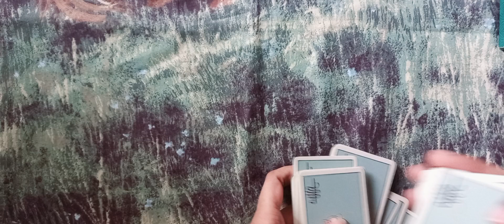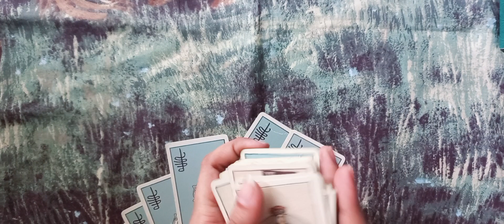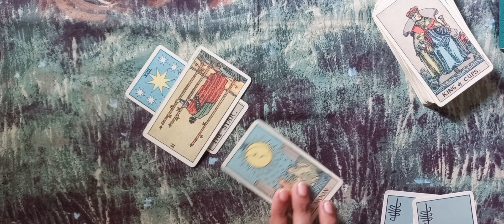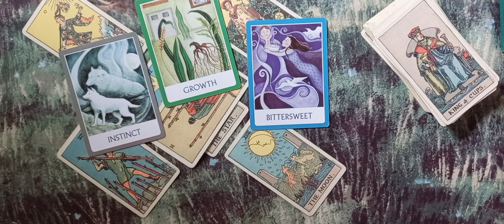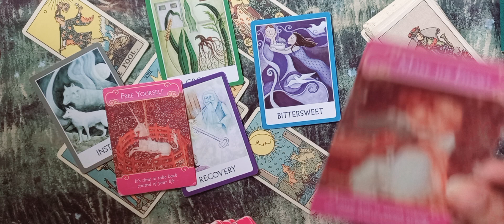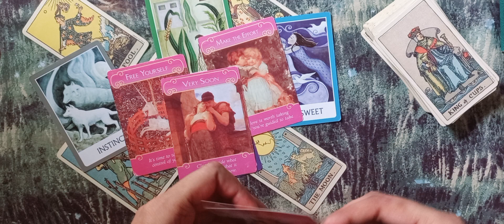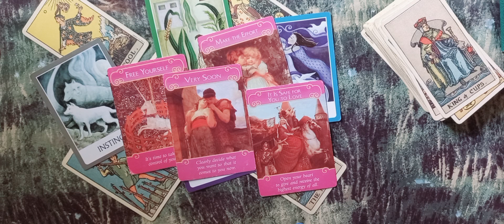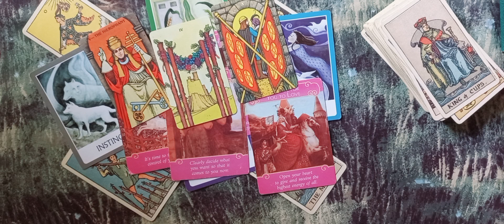GEMINI ♊️ LOVE ❤️ UNKI currentfeelings nextaction urdu/hindi